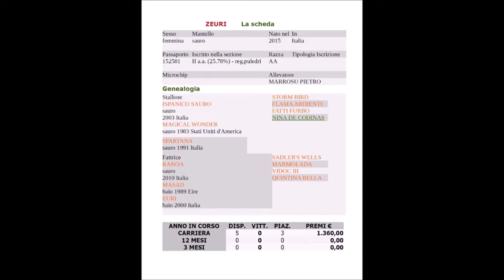ZEURI 2020 BARTOLETTI